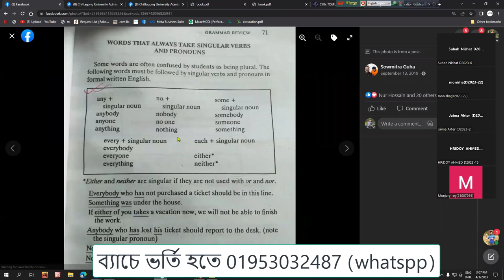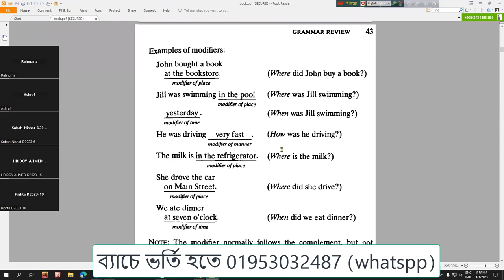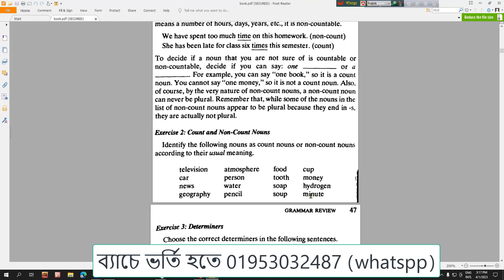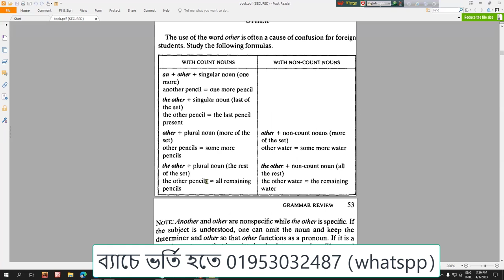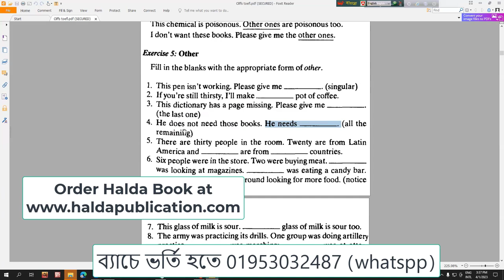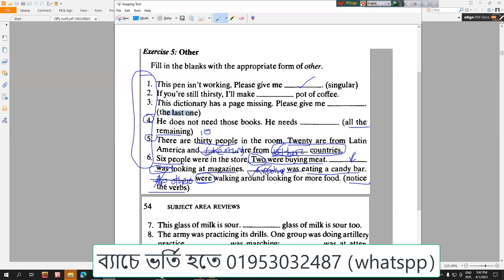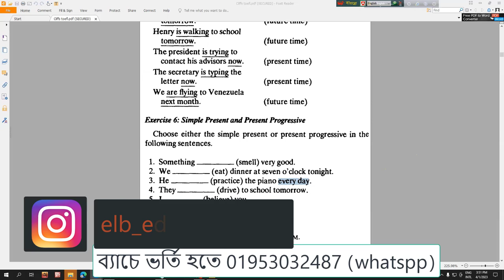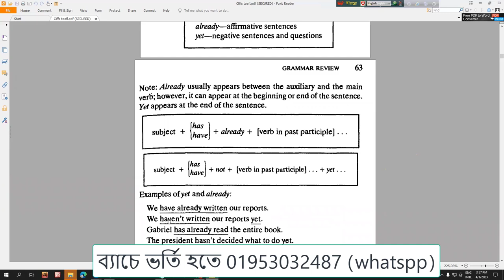CLIFFS TOEFL Exercise Class By Md Bahar Ullah | Halda Publication | Chittagong University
চট্টগ্রাম বিশ্ববিদ্যালয় ভর্তি কোর্চ চলমান
ভর্তি হতে whatspp করো 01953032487